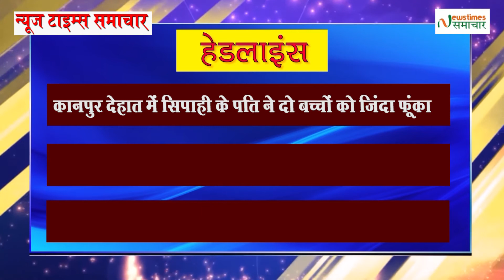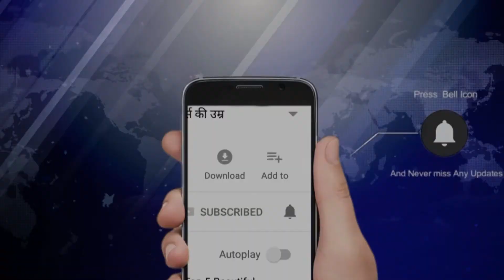न्यूज टाइम्स समाचार 01 मार्च 2021 NEWSTIMES SAMACHAR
newstimessamachar न्यूजटाइम्ससमाचार न्यूज टाइम्स नेटवर्क का समाचार बुलेेटिन 01 मार्च 2021
Akshara Voice:
अक्षरा वॉइस देश दुनिया के अपने दर्शकों को भारतीय संस्कृति, समाज, अध्यात्म, जीवनशैली और समृद्ध परम्पराओं से परिचित कराने और वसुधैव कुटुम्बकम की भारतीय भावना के प्रति जागरूकता के लिए अपने चैनल से विभिन्न कार्यक्रम प्रसारित करता है।

AKSHARA VOICE takes great pride in spreading the Indian Culture, Society, Spirituality, Lifestyle and Awareness among its viewers through our Official YouTube channel with vast variety infotainment programs.

Akshara Voice is the Part of Newstimes Post International Pvt. Ltd. :

न्यूज़ टाइम्स नेटवर्क भारत का तेजी से उभरता मीडिया नेटवर्क है।
With The Rapidly changing nature of the media around the world, Newstimes is trying to establish new way of journalism with participation of citizens as a citizen journalists for day today updates, social initiatives, local and global challenges

Other units of Newstimes Post International Pvt Ltd.